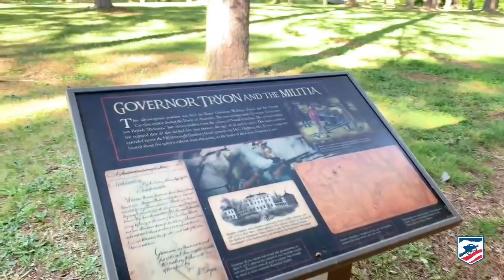Battle of Alamance, A Precursor to the American Revolution: North Carolina Video Tour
Pre-Revolutionary War, the little known Battle of Alamance was the climax of the "Regulator Movement," which saw local citizens take up arms against colonial officials. This video is part of our Petersburg and North Carolina Battlefield Tour series.

Join Jeremiah Degennaro of North Carolina Historic Sites to learn more about this fascinating part of American History.